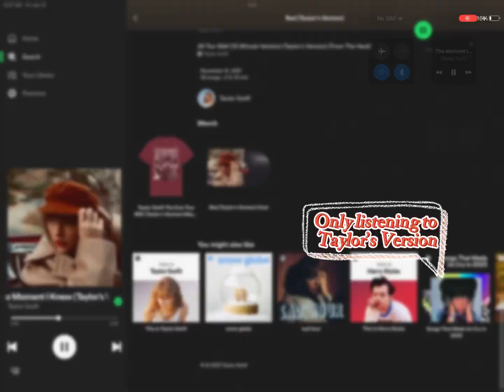Just What I do